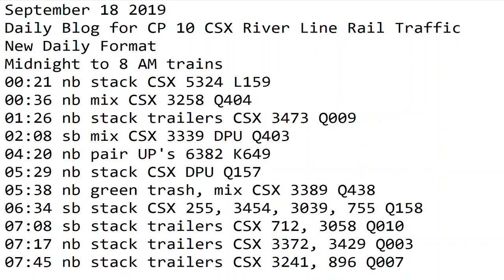September 18 2019 Trains Midnight to 8 am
00:21 nb stack CSX 5324 L159
00:36 nb mix CSX 3258 Q404
01:26 nb stack trailers CSX 3473 Q009
02:08 sb mix CSX 3339 DPU Q403
04:20 nb pair UP's 6382 K649
05:29 nb stack CSX DPU Q157
05:38 nb green trash, mix CSX 3389 Q438
06:34 sb stack CSX 255, 3454, 3039, 755 Q158
07:08 sb stack trailers CSX 712, 3058 Q010
07:17 nb stack trailers CSX 3372, 3429 Q003
07:45 nb stack trailers CSX 3241, 896 Q007